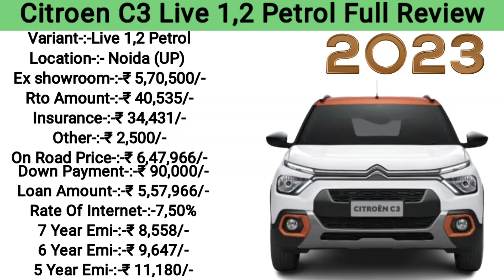Citroen c3 live 1.2 price 2023_Citroen c3 ev🔥On Road Price😘कम से कम Downpayment ₹90,000/-emi💯detail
Citroen c3 ev Price

 2023 New Citroen C3 Live 1,2 Petrol

Citroen c3 live 1.2 price 2023 Specifications

Citroen c3 ev Modified

Citroen C3 Live 1,2 Petrol EMI Kam Se Kam

Citroen c3 live 1.2 price 2023 Downpayment Rs-90,000/-

Citroen C3 Live 1,2 Petrol Cash And Finance Details

Citroen c3 ev On Road Price

👈👈Atul Elite Riksha electronic👉👉

👈👈Force track Cruiser Deluxe👉👉

👈👈Tata lpt 1109 Bs6 trunk👉👉